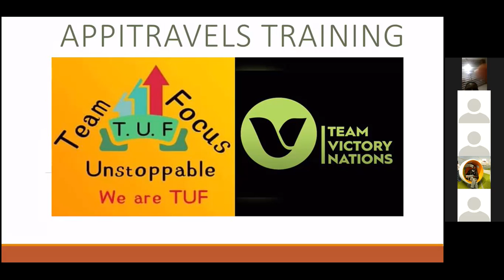APPI Training Wednesday w/Patricia 02 December 2020